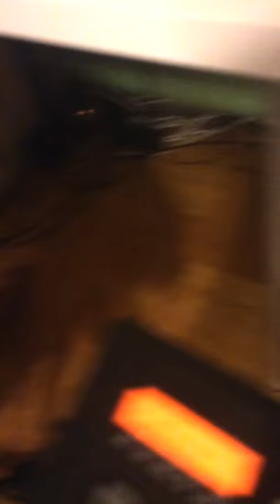Cunny Lang'show WZUP? #4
EPISODE IV